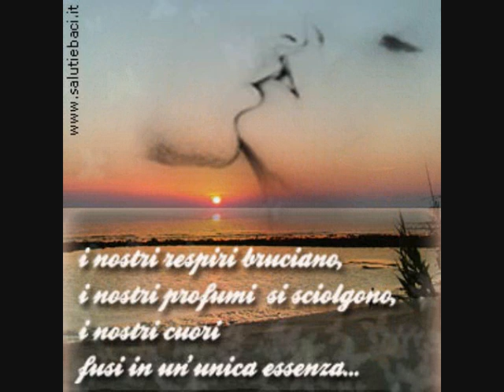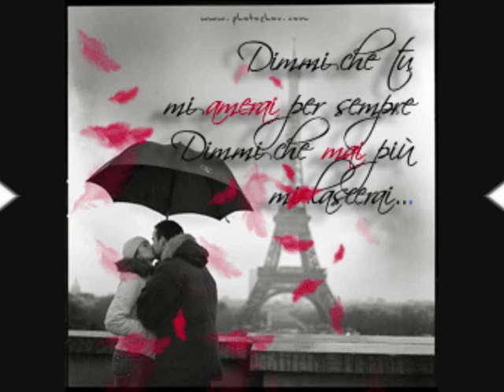Te Extrano - LUIS MIGUEL